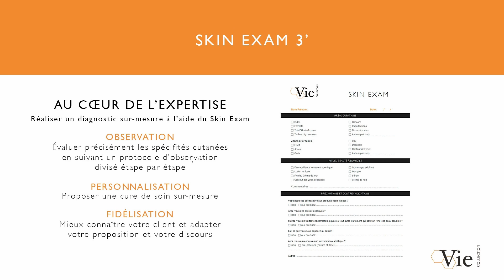ROSA CONTROL Soin Apaisant Ant-Rougeurs à la Vitamine B5